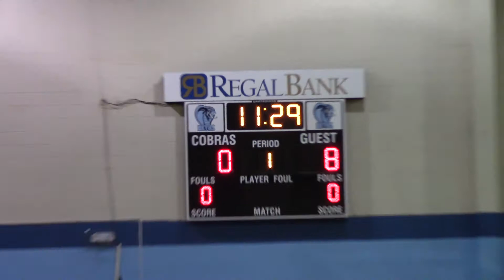hoop heaven 7th black vs jersey city 3/24/18 (1of2) l